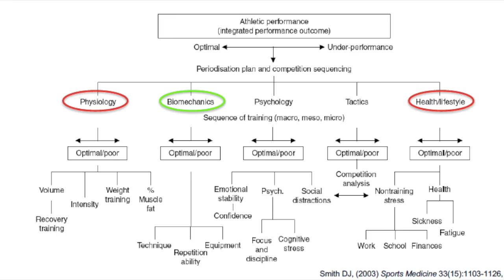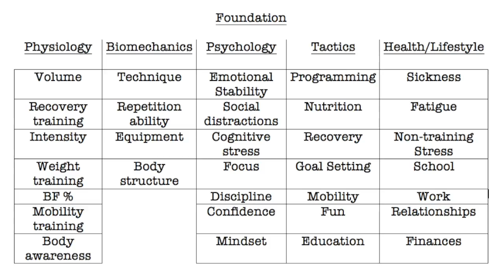Foundation Barbell #1 - Introduction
Please email any questions or video clips of yourselves in the Kootenays or in B.C. to my email address - and also, I forgot to mention, anyone from the kootenays that makes music or is in a band that makes music and has one that they would like to promote via my intro, please also email to myself! Lots more to come!